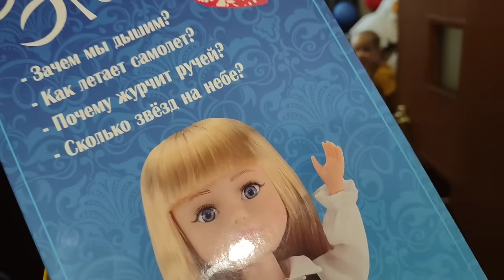ДЕНЬ РОЖДЕНИЯ🎂🎉🎁 ЕВОЧКЕ ДВА ГОДИКА!!!